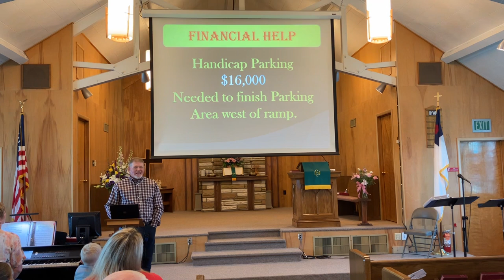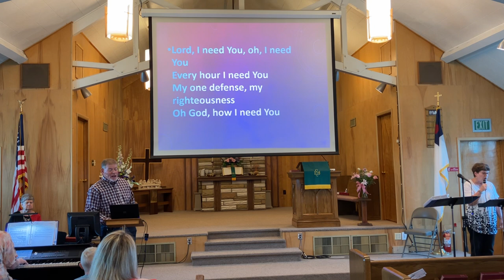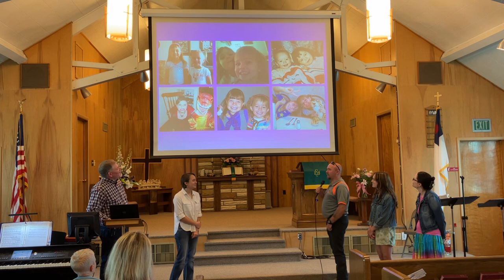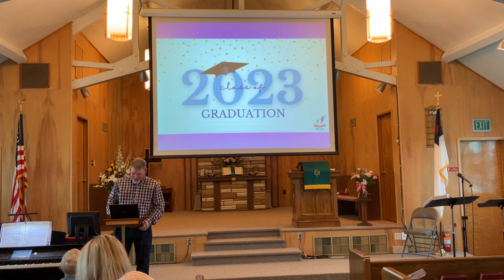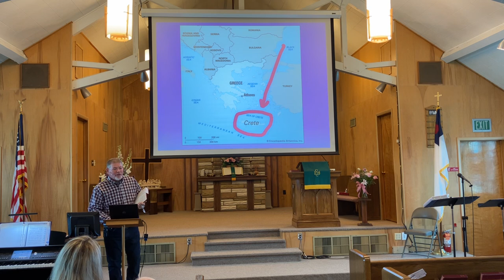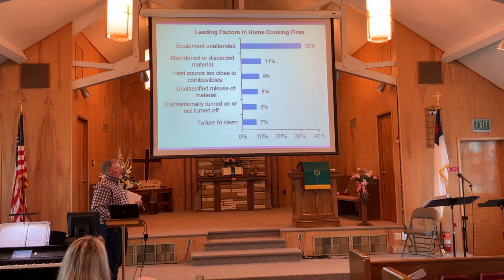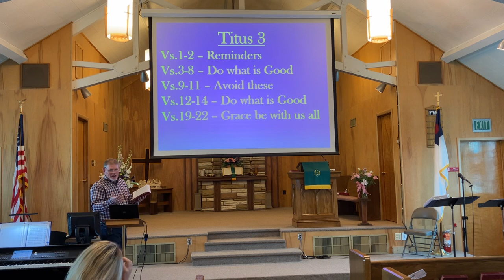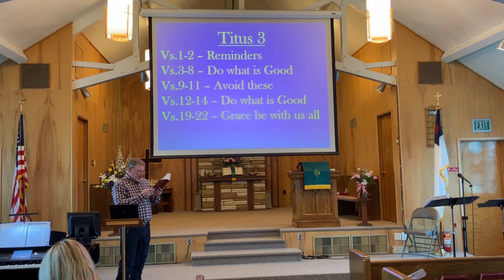2023.5.21 Reminders for Living Titus 3